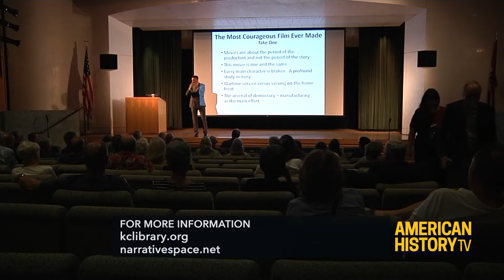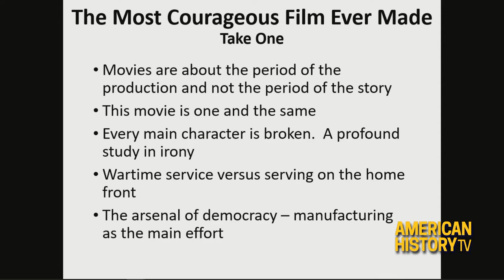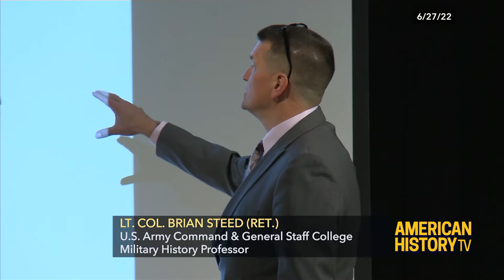Hollywood, Historians & WWII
Watch on September 10 at 6:55PM ET on C-SPAN2

Military Historian Brian Steed examines Hollywood’s role in shaping the nation’s response to World War II.